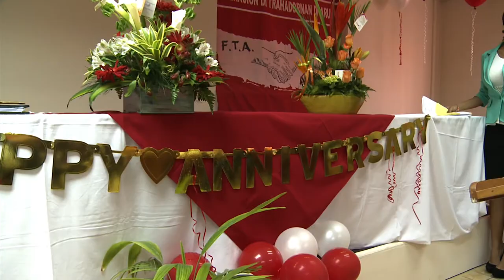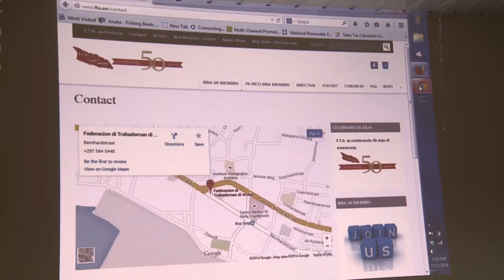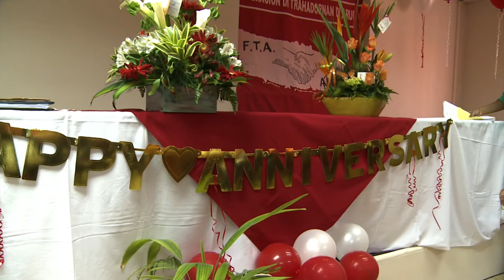Minister Paul Croes: Dedicacion, Lucha y Balentia ta describi FTA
Federacion di Trahadornan di Aruba (F.T.A) diamars 22 di Juli a celebra hunto cu invitadonan, delegadonan, miembronan, directiva y gremionan comercial y otro sindicatonan nan 50 aña di existencia. "50 aña pasa un grupo di personanan balente a uni, pa asina cuminsa organisa nan mes pa defende interes y derecho di trahadornan. E situación laboral no ta igual na su inicio, trahadornan awe conoce mucho mas derecho y mehoracion den nan situacion laboral. Pero nos mester sigui traha hunto den dialogo pa sigui mehora e condicionan di trabou y seguridad di trahadornan na pia di trabou", tabata palabranan di Minister di Labor Paul Croes como invitado di honor.